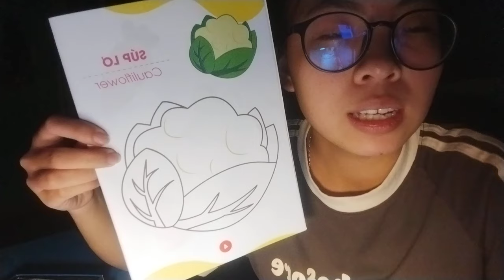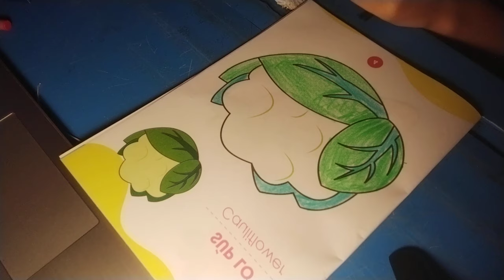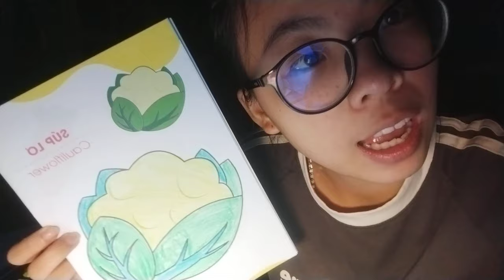Today the young man taught me how to color a picture of a cabbage tree